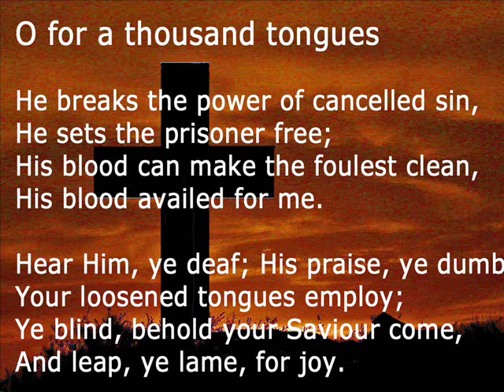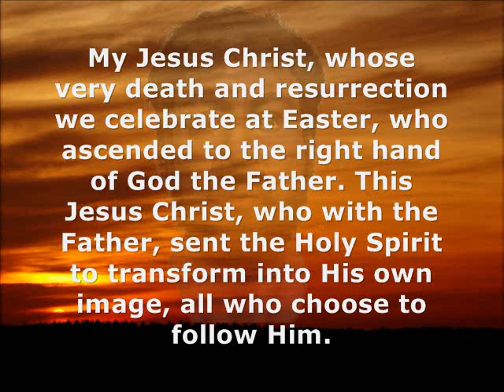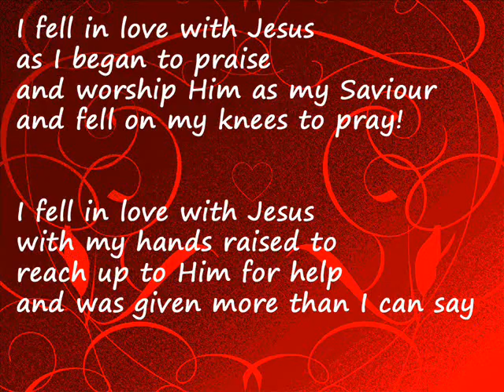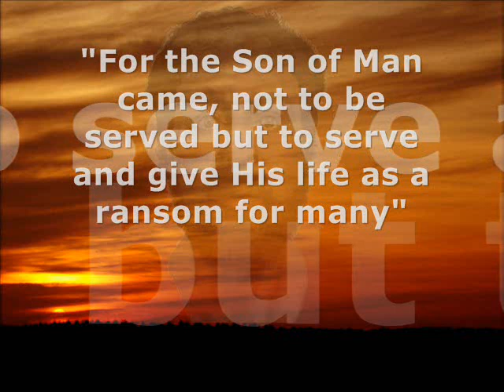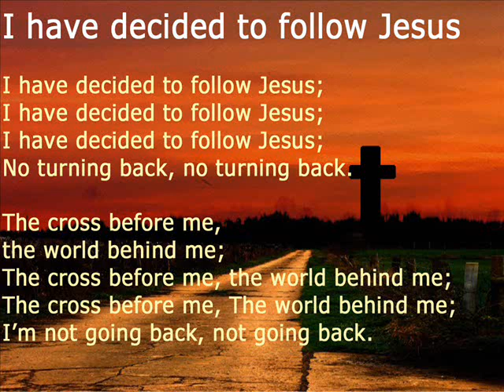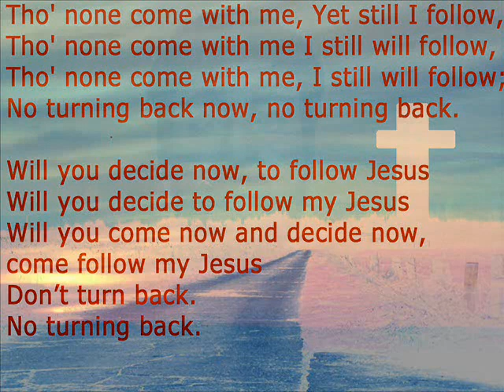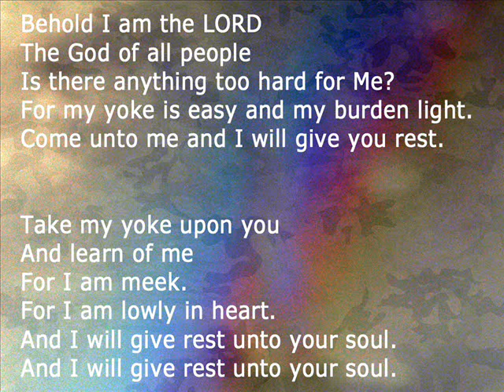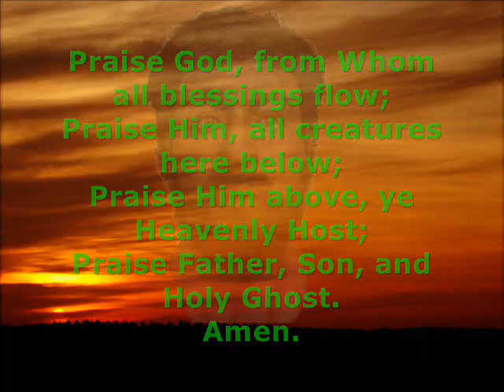Partakers Wednesday Worship 23 November 2011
Song - Oh for a thousand tongues -- Peter Schrock
Jesus -- Part 1 - My Jesus
Poem - I fell in love with Jesus
Jesus Part 2 - Why I am a christian
Song - I have decided - K
Jesus Part 3 -- Jesus calls you by name
Song -- Come unto me -- Julie McMinn
Prayers & petitions
Doxology -- Jeff Wooldridge